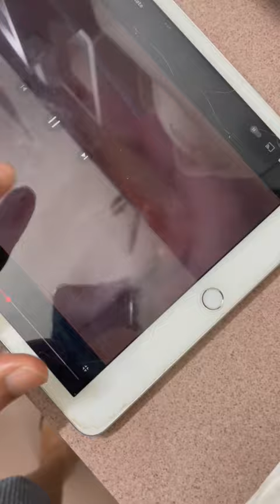আম্মুজি এটা কি স্ন্যাক বানালো?!